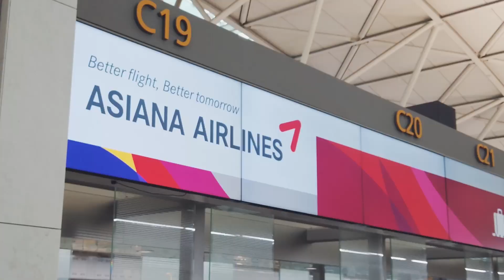[아시아나항공] Adventure to ROMA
오랜 역사와 지중해의 나라
그리고 어디를 가든 유서 깊은 랜드마크가 있는 도시

아시아나항공이 2년만에 이탈리아 로마로의 재운항을 시작했습니다👏👏

로마공항 재운항 기념 행사 현장과 함께 따끈따끈한 2022년 여름의 로마 여행지 모습들을 영상으로 준비했습니다!

아시아나와 함께 로마로 떠나보실까요?
Adventure to ROMA ☺

✈아시아나 인천↔로마 6월 18일 부터 주2회 운항중 (8월부터 주3회 증편)